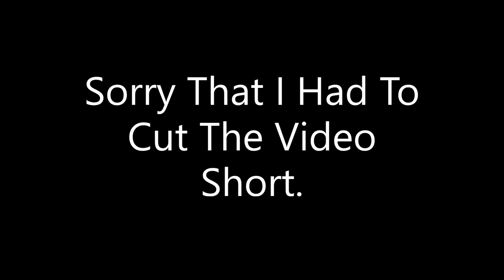Minecraft Survival Episode: 16. Trying To Prepare For, Netherite FAIL!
Hey Guys It's Tiny Here, Back With Another Video. I Try To Grab Gunpowder For, TnT To Get Netherite But It Wont Be That Easy, How About Hmmmm Ah Yes, Some Lag To Add In... (The Lag Is Where Everything Is Delayed Aka Movement) =(